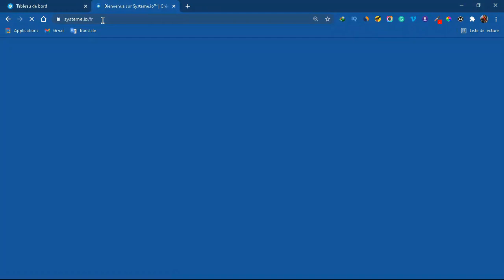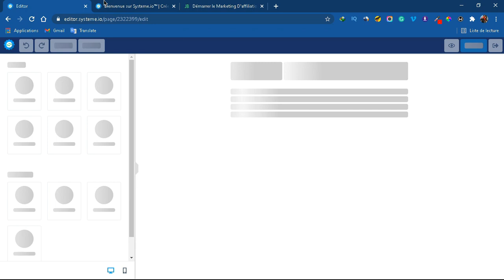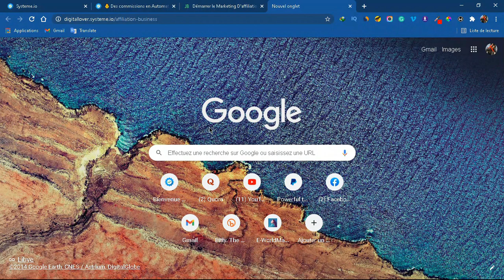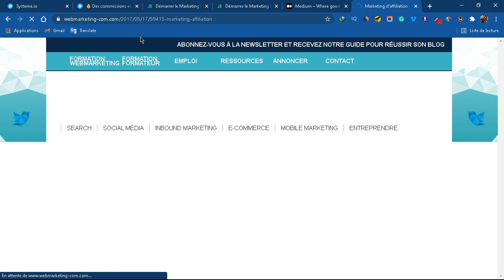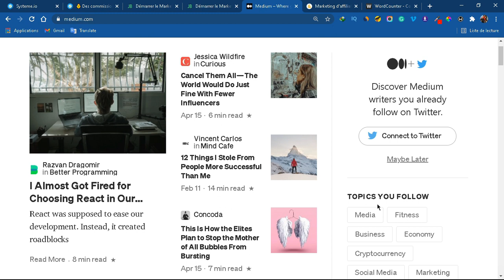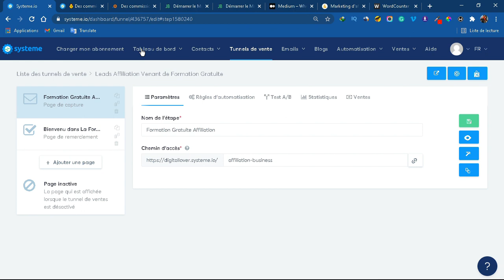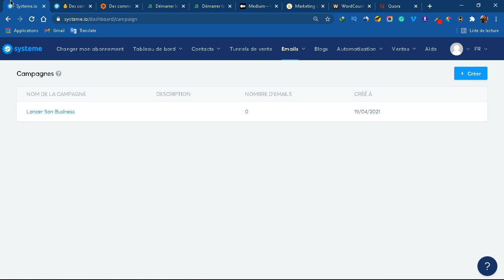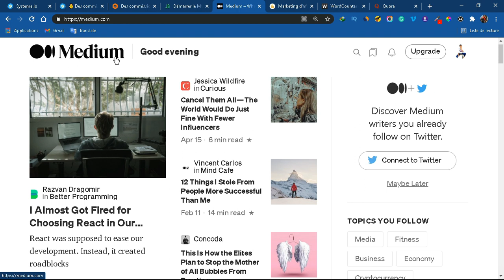Comment Gagner Gratuitement 2000€+/Mois avec Google en 2022 (Argent PayPal Facile)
Dans cette vidéo, je vous explique étape par étape comment gagner de l'argent sur internet en 2022 avec Google

        Voici mes Recommandations

 Premium Pour Lancer votre Business sur Internet.

La Méthode Bi PaPa : Transformez 50€ en 7000€ Tous les Mois🚀🚀

comment gagner de l'argent avec google
argent avec google en 2021